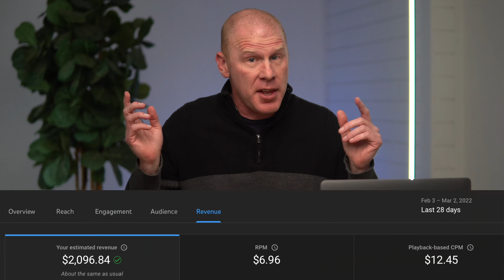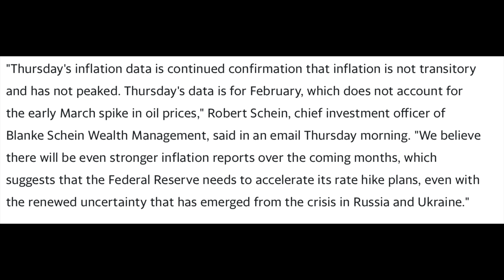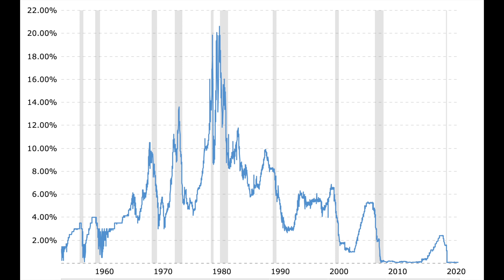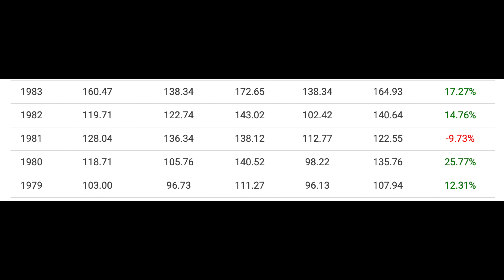INFLATION & the FED: NO-ONE Talking about THIS...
► SALE ENDS TOMORROW!  Link to the Market Insiders Private Group

stealth wealth
stealth wealth investing
Stock
nio Stock today
TSLA
Tesla
Tesla stock
pltr
PLTR stock
palantir
Palantir stock
Palantir news
stock crash
stock market crash
nio crash
Tesla crash
Palantir Stock crash
FED
FED tapering
FED interest rates
interest rates